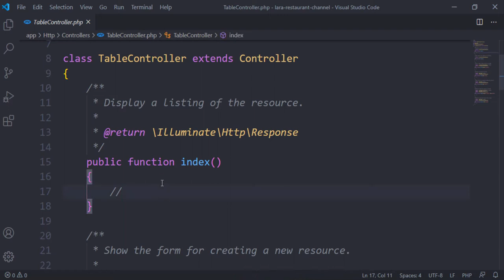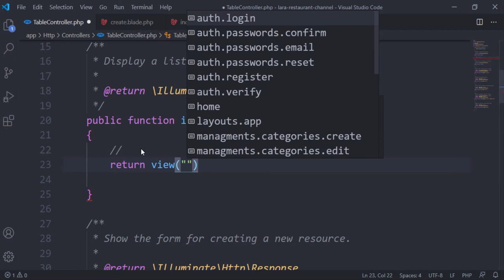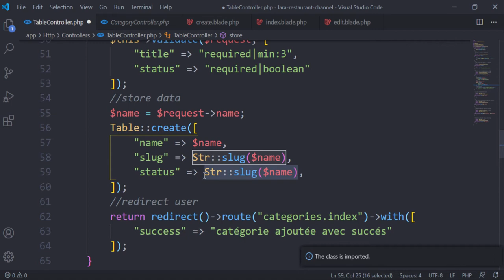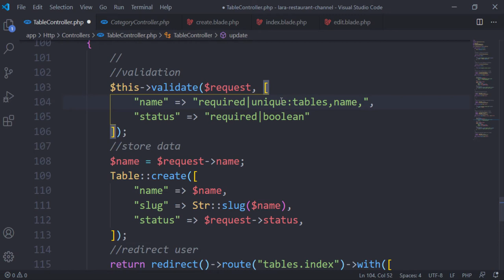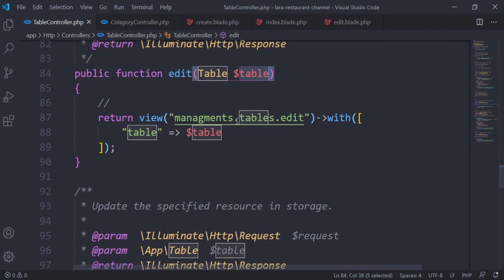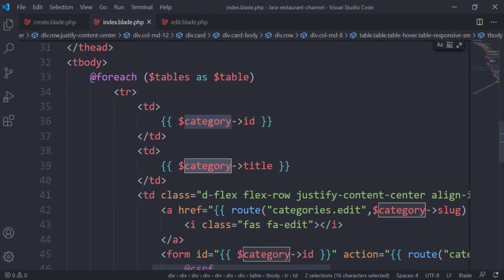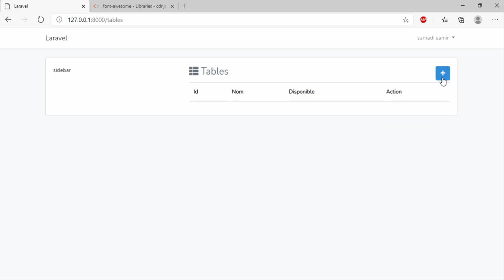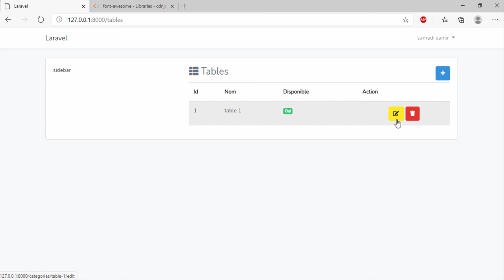Application de gestion d'un restaurant laravel darija -8- ( ajouter et afficher une table )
قناة البرمجة يالدارجة تقدم دروس متنوعة فمختلف لغات البرمجة بالدارجة المغربية مجانا للجميع مع تحميل الكود سورس
مجانا دروس في html دروس في css دروس في php دروس في javascript  دروس في laravel دروس في codeigniter دروس في symfony دروس في أندرويد تعلم برمجة التطبيقات على منصة android وقم بنشر تطبيقاتك على google play تعلم برمجة الألعاب باستعمال unity ونشرها على ios تعلم إنشاء موقعك الخاص تعلم bootstrap 4 تعلم materialize css جميع لغات البرمجة متوفرة في القناة مجانا للجميع اشترك في القناة.

javascript darija,
php darija,
python darija,
laravel  darija,
codeigniter darija,
symfony darija,
android darija,
java darija,
html darija,
css darija,
vuejs darija,
reactjs darija,
angular darija,
python darija